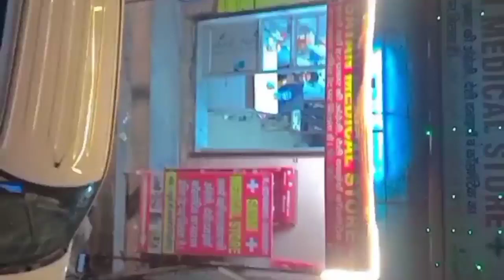KISAN ANDOLAN MORCHA SINGU BORDER HIGHWAY 🛣️ BAND h